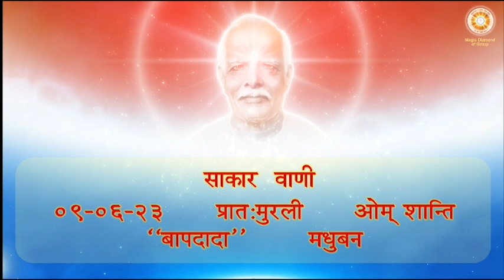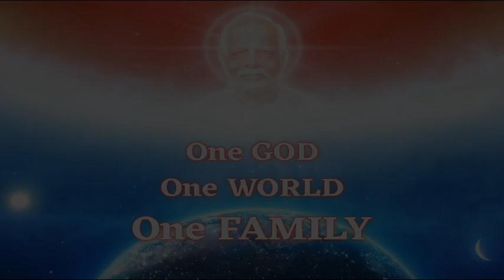Daily Murli 09-06-2023 साकार वाणी - प्रात:मुरली ओम् शान्ति "बापदादा" मधुबन